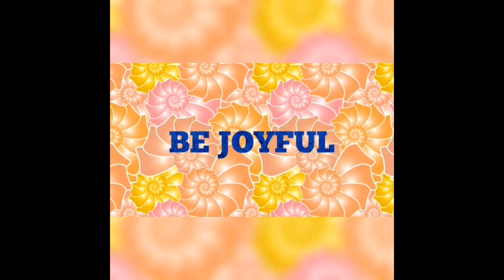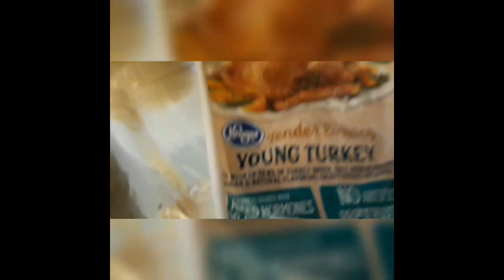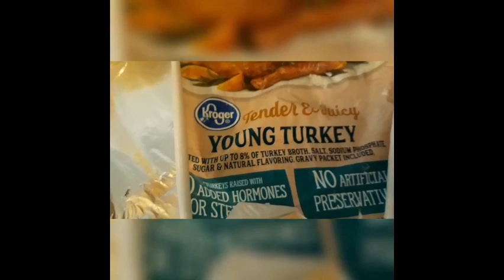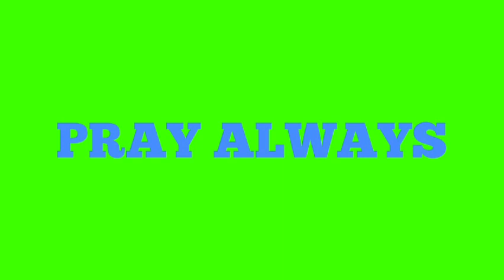GOBBLE GOBBLE MY TURKEY FAILED/SHOUT OUT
Just sharing my cooking style and some shout out.

LILA BEKI SONG BY:
ROBERT MOVIDO